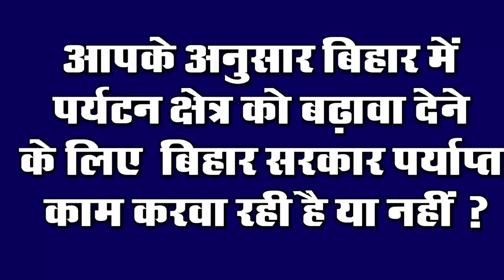Today Bihar Evening news of 20 Dec on Bihar Weather update,Nitish kumar, Ramesh Pokhriyal,Lalu Yadav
Latest today Bihar evening news of 20 December on Bihar Weather update Nitish kumar, Ramesh Pokhriyal,Lalu Yadav, Tarakeshwar Prasad, Sushil Modi,orange alert bihar,

1. Now the private universities of Bihar will have to submit the report of the action plan
2. Truck drivers no longer in Bihar
3. Orange alert issued due to cold in 26 districts of Bihar
4. Chief Minister Nitish Kumar reached Bhagalpur today
5. Bihar's budget session will include 3 plans of Medical Engineering and Sports University

Rapid work is going on to prepare the draft of 3 new universities proposed in the state under the Chief Minister's Seven Determination Part 2 in Bihar. These three universities will be related to medical engineering and sports, these proposals can be presented in the budget session of the Legislative Assembly. There is a medical university in the upcoming budget session on the formation of a medical university in Bihar

6. HRD Minister RameshPokhriyal will perform Bhumi Pujan and foundation stone of Nishank Triple IT on December 21

The program of Bhoomipujan and Shilanyas has been fixed on December 21 for the construction of a permanent building in the triple IT campus.Union Education Minister Ramesh Pokhriyal Nishank and Bihar Education Minister Ashok Chaudhary have agreed to join the program online. This program was being held on 17 December but due to the busyness of the Union Minister of Education, it was changed to 21 December.

7. Only 25% of the kidneys got notice of doctor giving report of Lalu Yadav's life

8. Bahubali MLA Anant Singh gets big relief

9. Deputy Chief Minister Tarakeshwar Prasad said that youths should join self-employment

The newly appointed Deputy Chief Minister of Bihar Tarakeshwar Prasad has recently advised to connect the youth with self-employment although the main objective of the government along with the formation of new government is to create 2000000 jobs in the state, for this, the government has given ₹ 500000 for just 1% interest. We have decided to give loans. Not only this, preparations are also being made to give grants to the youth, which has been informed by Deputy Chief Minister Tarakeswar Prasad, during the online Global Summit organized by Bihar Entrepreneurs Association, the above things are somewhere, Sangh General Secretary Abhishek Kumar Told that the summit was attended by more than 15 entrepreneurs and youths of the country, IBM director Rakesh Ranjan said that innovation and entrepreneurship is necessary for employment generation.

10. SushilModi said something important about people becoming sympathizers of farmers

11. After 14 months, JDU will brainstorm on national issues

12. Prime Minister NarendraModi said the important thing about the agricultural law

The country is constantly moving towards reforms, on various fronts of the economy, in the name of reforms, the world has changed its perspective on India, in the name of investment, now Prime Minister Narendra Modi has issued his statement about this, under which he has said that Now why investors have started saying that India has not started saying that the benefits of agricultural reforms made 6 months ago have also started benefiting the farmers, let us tell you that during an ASSOCHAM program on the previous day, Prime Minister Narendra Modi said these things somewhere in the world market. He also mentioned the immense potential for yields, under which he said that in this direction, the central government and the state governments form organizations all need to work together. The Prime Minister said that the dream of a self-reliant India will make the industry come true, for this, there is a country restriction on the necessary changes in the rules and regulations.
13. SanjayManjrekar gave the reason for Indian batsmen to flop

In the first Test match played in Adelaide between India and Australia, Team India suffered an 8-wicket defeat at the hands of Australia, the Indian batsmen appeared in good rhythm in the first innings, in the second inning, in front of the Australian fast bowlers of cards. Shattered like Due to the poor performance of the brother batsmen, India recorded many embarrassing records in the Day Night Test match.

14. RemoDSouza returns home after recovering

Famous choreographer director Remo D'Souza had a sudden heart attack a few days ago, but now he has returned home after being discharged a few days ago, his condition was said to be very serious and after Remo D'Souza came back to France and some of his Thanks to the close ones

So let us consider the question of rising today and today's question is as follows: According to you whether the Bihar government is doing enough work to promote the tourism sector in Bihar or not.